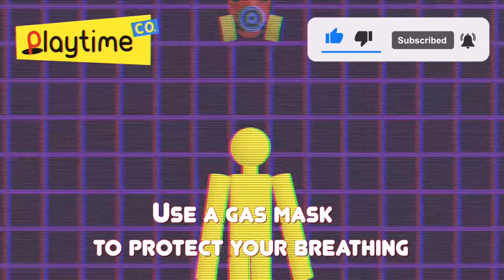How to Use a GAS MASK VHS Tape from Poppy Playtime: Chapter 3